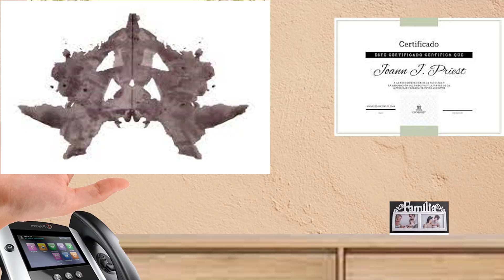RAMBO VA A BUSCAR LABURO (2da. parte) 🤣🤣🤣🤣🤣🤣🤣🤣 CAPITULO 30 #313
POR FIN LAS COSAS EMPIEZAN A SALIR BIEN!!!, RAMBO AVANZA EN LA ENTREVISTA Y QUEDA PRESELECCIONADO 🤣🤣🤣🤣🤣🤣

SOLO FALTA UN PEQUEÑO TEST PSICOLOGICO, SEGURO SALE TODO BIEN🤣🤣🤣🤣🤣🤣